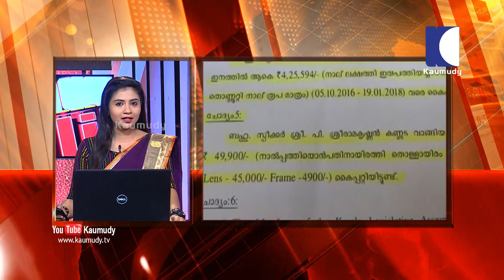കണ്ണട വിവാദത്തില്‍ സ്പീക്കര്‍ പി.ശ്രീരാമകൃഷ്ണനും | Kaumudy News Headlines 12:00 PM